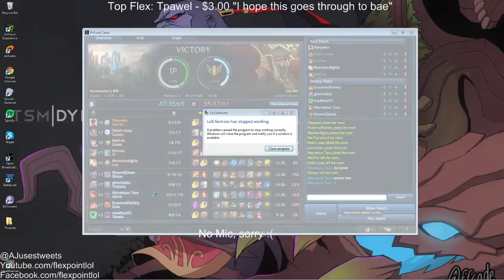"Turn Down for What?!" ft. Riot Games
Had fun with a bugsplat because why not? lol
Thank you to, Riot Games for making this possible. :)